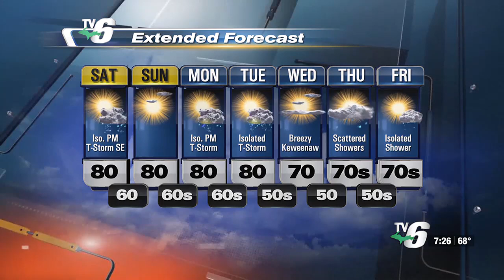Mostly dry weekend expected, a few more rain chances early next week